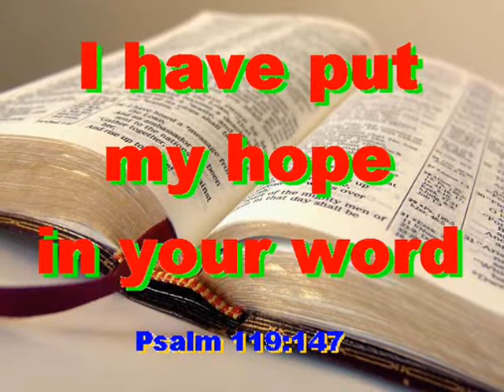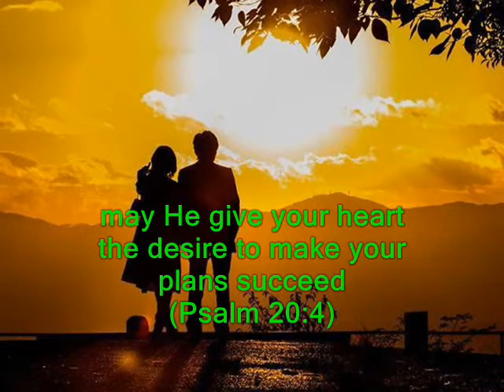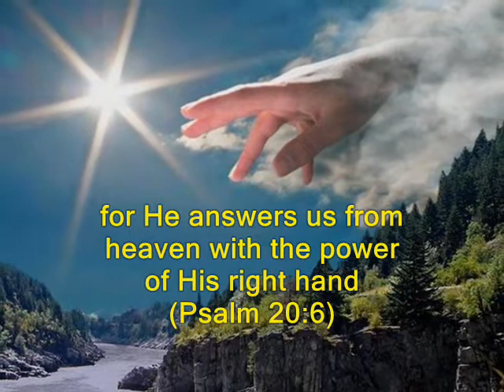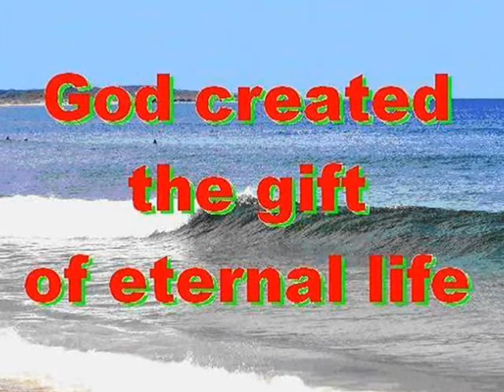#857.2- God Is My Rock - (from Psalms 18-19-20)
Song # 857.2 from Our Gospel In Song Collection by Col Johnston. The Psalms in the Old Testament section of the Holy Bible, is a collection of hymns and prayers gathered together over a long period of time, and they are of many kinds. Some reflect worshipping God, while others are prayers and hymns calling for help, protection, forgiveness, salvation and songs of thanksgiving.
The heavens declare the glory of God, the skies proclaim the work of His hands (Psalm 19:1). There is no speech or language where their voice is not heard (Psalm 19:3). The law of the Lord is perfect, reviving the soul. The statutes of the Lord are trustworthy, making wise the simple (Psalm 19:7). The fear of the Lord is pure, enduring for ever. The ordinances of the Lord are sure and altogether righteous (Psalm 19:9). The Lord is my rock, my fortress and deliverer, my God is my rock, in whom I take refuge. He is my shield and the strength of my salvation, my stronghold (Psalm 18:2). May the Lord answer you when you are in distress, may the name of the God of Jacob protect you (Psalm 20:1). May He give you the desire of your heart and make all your plans succeed (Psalm 20:4). We will shout for joy when you are victorious and will lift up our banners in the name of our God. May the Lord grant all your requests (Psalm 20:5). Now I know that the Lord saves His anointed, He answers him from His holy heaven (Psalm 20:6).
Thought for the future: when God forgives He restores the soul. Where will you spend your eternity?